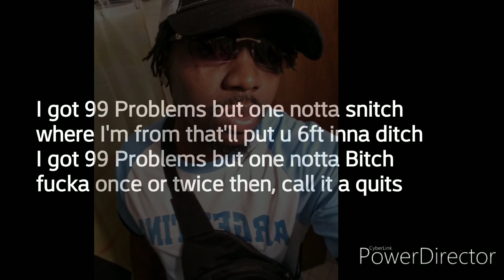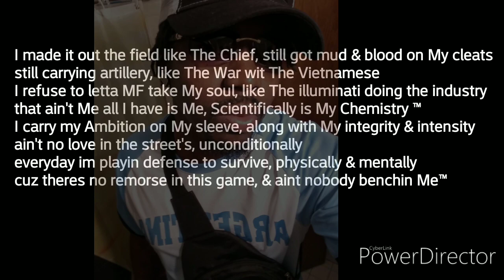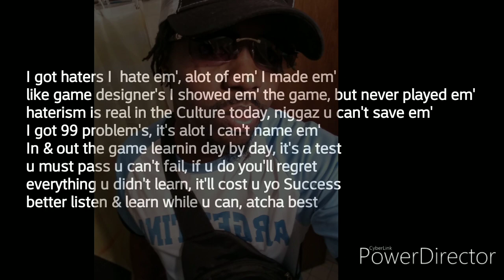MattMannTheGod -99 Problems Prod By MaseratiGoKrazy 2020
Bridge

I got 99 Problems but one notta snitch
where I'm from that'll put u 6ft inna ditch
I got 99 Problems but one notta Bitch
fucka once or twice then, call it a quit

I got 99 Problems but one notta Bitch (2)

MattMann TheGod V-1

I got 99 Problems, most of em' come from haters
they can hate me now & later, that's why its fuck the haters
the mo beef the mo I cater, the mo tips for the waiter
I'll just catch em' all lackin, then erased all they data
We aimin at brains, pow knock out ya hardrive
pickup the shell's, no evidence no archive's
I put work in them street's full time not part time
bitch I got bars, like a nigga doing hard time
I made it out the field like The Chief, still got mud & blood on My cleats
still carrying artillery, like The War wit The Vietnamese
I refuse to letta MF take My soul, like The illuminati doing the industry
that ain't Me all I have is Me, Scientifically is My Chemistry
I carry my Ambition on My sleeve, along with My integrity & intensity
ain't no love in the street's, unconditionally
everyday im playin defense to survive, physically & mentally
cuz theres no remorse in this game, & aint nobody benchin Me

Bridge

I got 99 Problems but one notta Bitch (4)

MattMann TheGod V-2

Misery loves company, alotta company comes wit misery
the streets cold,when I see cold hearted niggaz they look like Mr Freeze
alotta these MF's washed up, like Mr Clean
that's why u gotta move in silence, like Mr Bean
I got 99 problem's, that's why I keep 2 9's
never leave home without it like 007 & True Crime
the MF's that cross u, make sure they get crucified
iffa nigga plottin on Me, he just committed suicide
I got haters I  hate em', alot of em' I made em'
like game designer's I showed em' the game, but never played em'
haterism is real in the Culture today, niggaz u can't save em'
I got 99 problem's, it's alot I can't name em'
In & out the game learnin day by day, it's a test
u must pass u can't fail, if u do you'll regret
everything u didn't learn, it'll cost u yo Success
better listen & learn while u can, atcha best